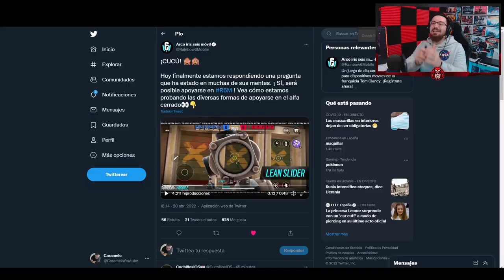Así PODRÁS LADEARTE en Rainbow Six Mobile | Caramelo Rainbow Six Mobile Gameplay Español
✅ Así PODRÁS LADEARTE en Rainbow Six Mobile en este vídeo de Rainbow Six Mobile en español.